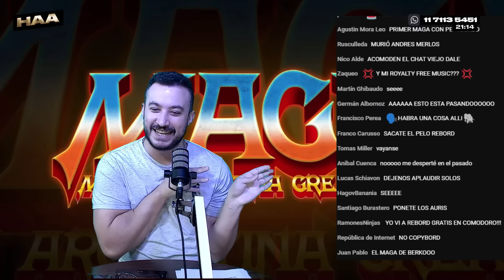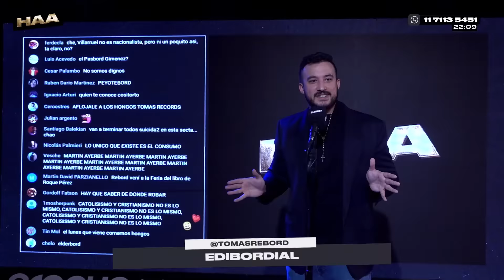EDIBORDIAL #29 - NUEVA ERA REBORD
NUEVO LOGO, NUEVA ERA, NUEVO LLAMAMIENTO SAGRADO AL HAGOVERISMO.